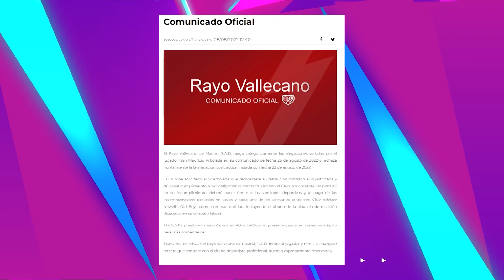GOL y ASISTENCIA de JHON CÓRDOBA | MATEO CASSIERRA y el CUCHO HERNÁNDEZ asisten | VALOYES marca GOL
Cracks hoy les contamos todos los resultado de nuestros cracks por el Mundo, tambien lo que dicen de Oscar Estupiñan y Ian Poveda, los goles y asistencias de los nuestros y mucho más.